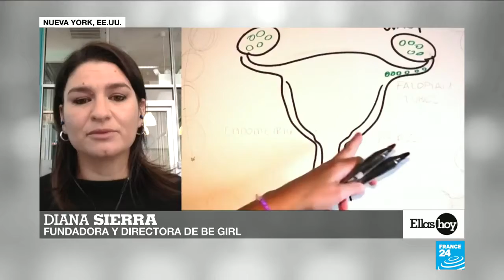International Coaching Human Ecology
Con mucho orgullo les compartimos parte de la labor de nuestra líder certificación Coaching de la Mujer Andrea  Rodríguez en favor de la ecología centrada en la mujer y en el planeta. Más información  al 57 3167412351

El Coaching de la Mujer es una herramienta a través de la cual el Coach Profesional tiene nuevos recursos para trabajar con sus coachees mujeres, o sus coachees hombres deseosos de llevar a otro nivel su relación con el género femenino